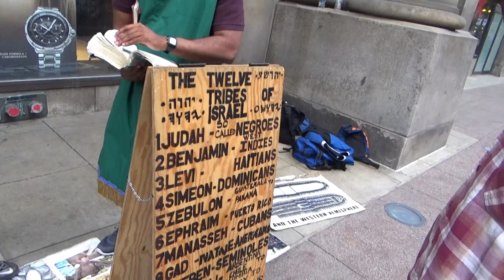4. DEALING WITH THE ELDERLY PART 2